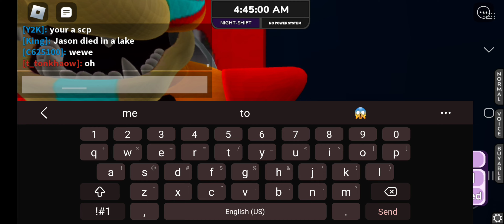more "chaoticness" in the mega pizzaple..? idk if that's a word.